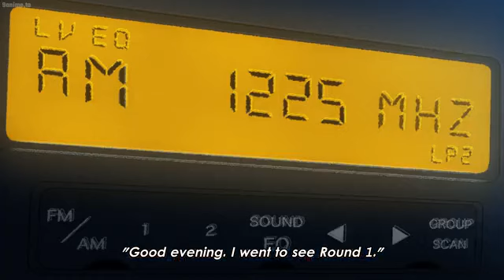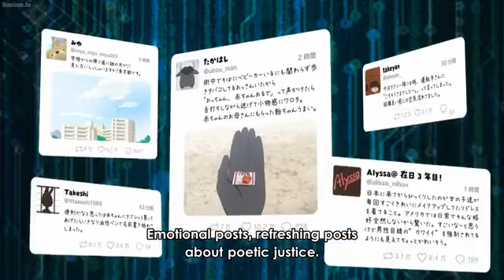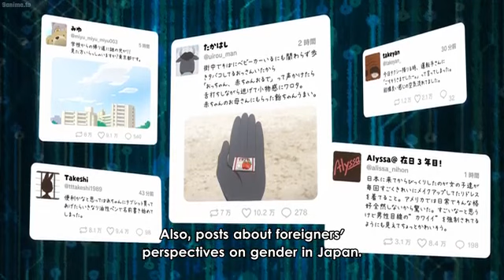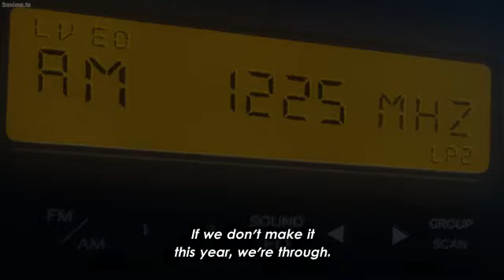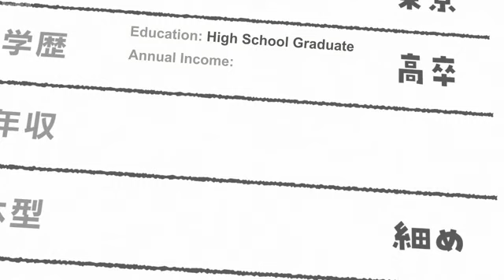🔥Latest Anime Series 2021 English Subbed Episode 1🔥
Watch Full Length English Subbed Episodes For Free On This YouTube Channel. Enjoy!!

This Video Is A Property Of TV Tokyo Anime Rights Management, PONYCANYON. All Rights Are Reserved By TV Tokyo Anime Rights Management, PONYCANYON. Also Support These Channels On YouTube And On Web.